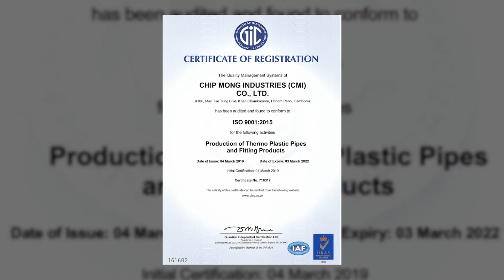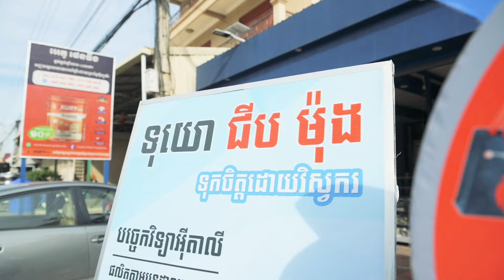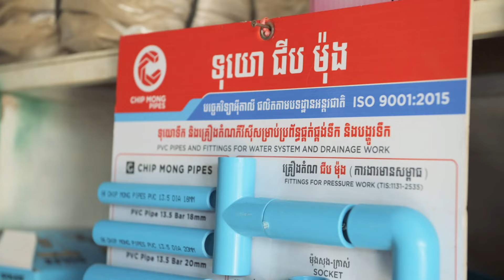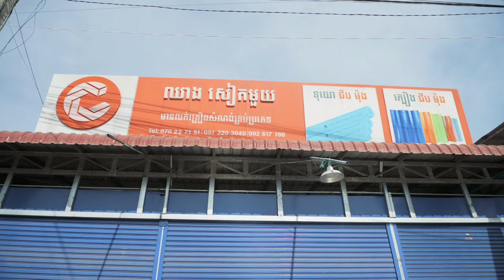ស្ត្រីខ្លាំង ម្ចាស់ដេប៉ូគ្រឿងសំណង់ប្រចាំក្រុងអរិយក្សត្រ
លោកស្រី ឈាង សៀកមួយ  តំណាងចែកចាយក្បឿង និងទុយោជីប  ម៉ុង ប្រចាំក្រុងអរិយក្សត្រប្រាប់ពីគន្លឹះក្នុងការលក់ និងពង្រីកខ្លួនឱ្យកាន់តែធំ ពីការលក់ក្បឿង និងទុយោ  ជីប ម៉ុង។
ក្រៅពីជំនាញដ៏ប៉ិនប្រសប់ គុណភាពផលិតផលក៏ជាចំណែកមួយដ៏សំខាន់ ដែលជំរុញឱ្យការលក់បានជោគជ័យ។

ក្បឿង និងទុយោ ជីប ម៉ុង ផ្ដល់ទំនុកចិត្តខ្ពស់ជូនដល់អតិថិជន តាមរយៈគុណភាពល្អបំផុត ដែលផលិតឡើងដោយម៉ាស៊ីន និងបច្ចេកវិទ្យាដ៏ទំនើបពីប្រទេសអ៊ីតាលី ស្របតាមស្តង់ដារ ISO 9001:2015។